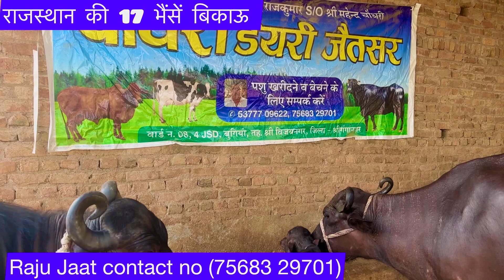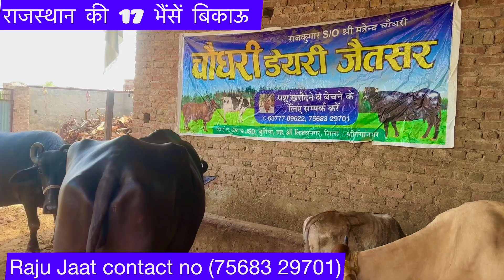राजस्थान की शानदार 17 भैंसें बिकाऊ 12 से लेकर 13 लीटर दूध Raju Jaitsar mandi